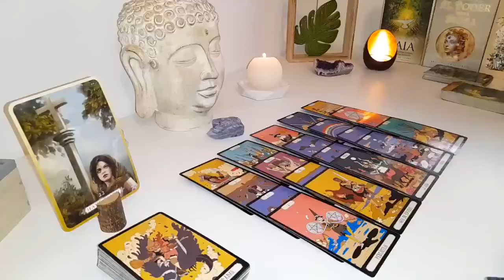GEMINI🥹​They Regret Their Poor Communication That Pushed You Away😔Wanting Another Chance🙏🏽MAY 2024